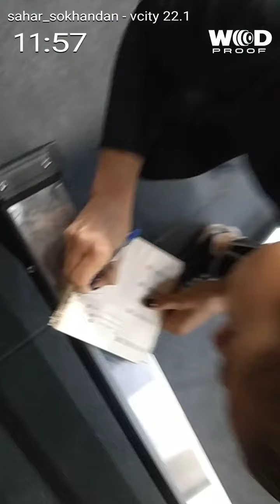Sahar Sokhandan VCITY 22 W1